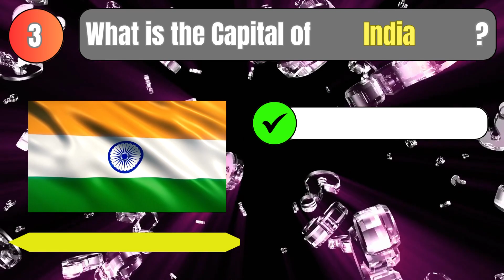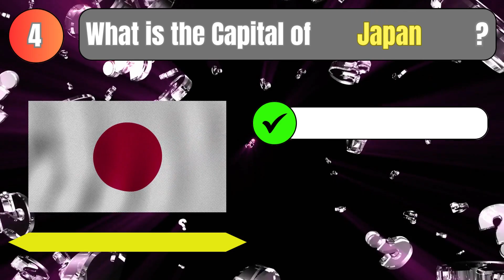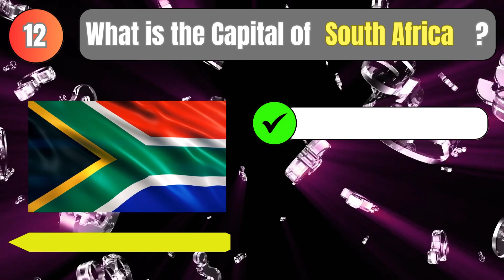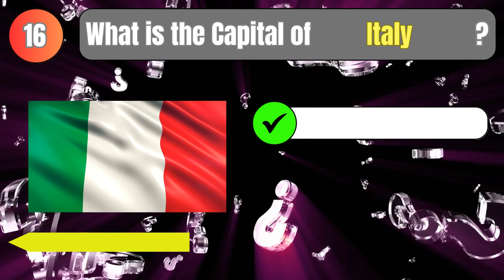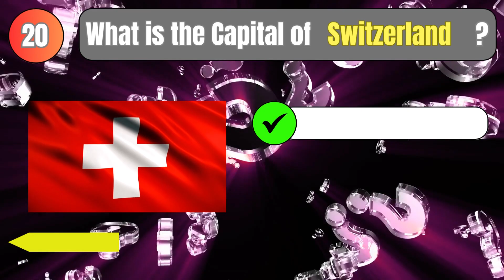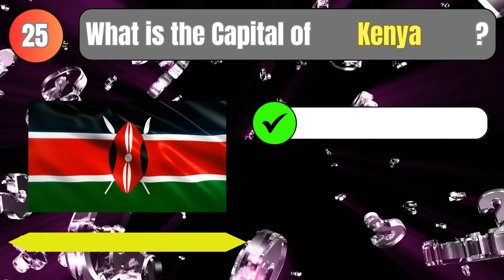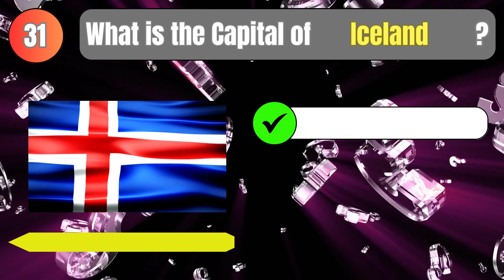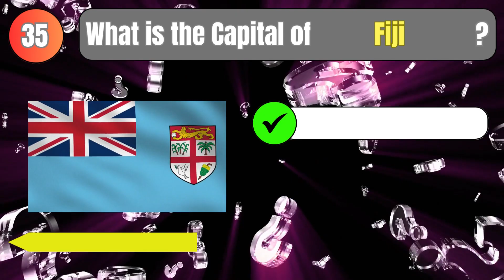QUIZ Challenge! (Country's CAPITAL) Can You Guess Them All?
Welcome to @CountryChronicles50, an epic global adventure like no other! In this video, we'll take you on a whirlwind tour of 35 incredible countries. But here's the twist – we want YOU to guess them as we go along! Test your knowledge and challenge your friends as we explore fascinating facts, iconic landmarks, and represent each country. Can you identify them all? Leave your guesses in the comments, and let's see who's the ultimate globetrotter!

Some visual elements were created using Canva.